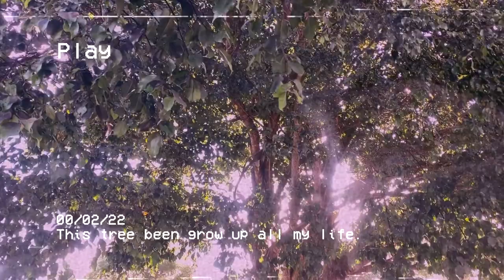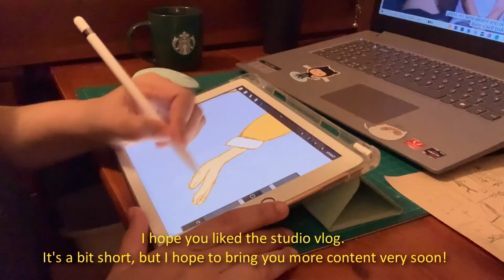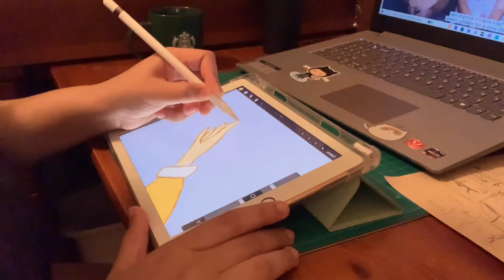Studio vlog 004 | I'm back!!, Unboxing my cricut, Re-desing my store, chill.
I'm back!!! This studio vlog is short, but I am very happy to upload videos here to the channel again!!! I hope you like it ^3^

E Q U I P M E N T:
Printer: Canon pixma Ts6220
Camara: Iphone Xr
Video editing: Sony vegas pro16